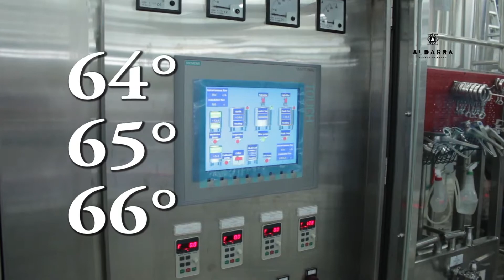ALDARRA CAPSULA 03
Los procesos de la elaboración de la Cerveza Artesanal Aldarra.